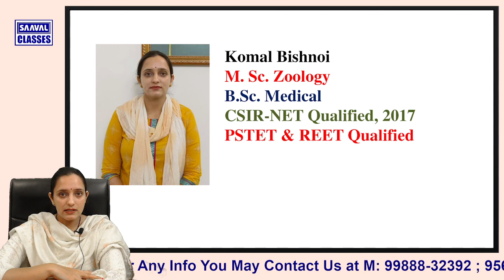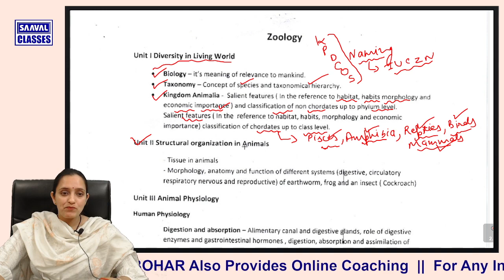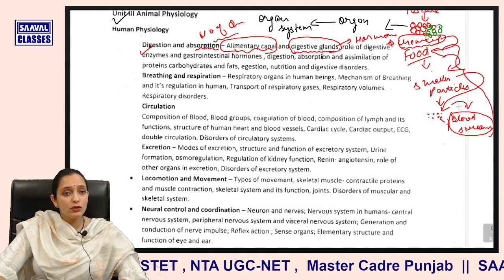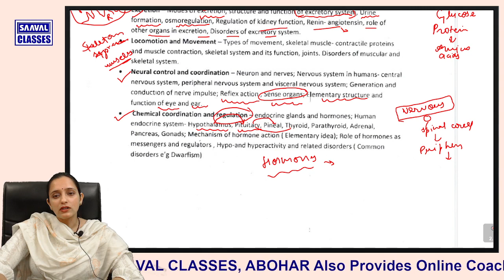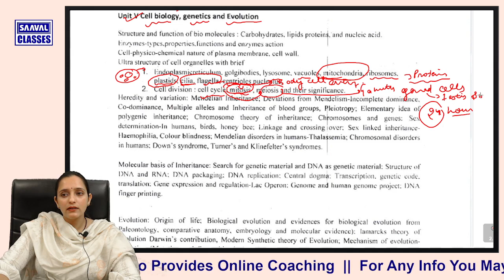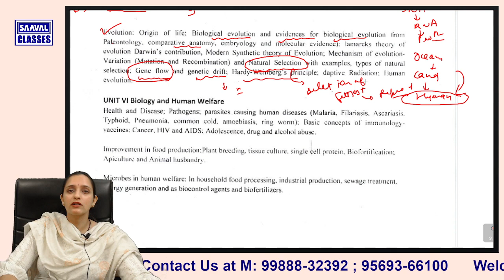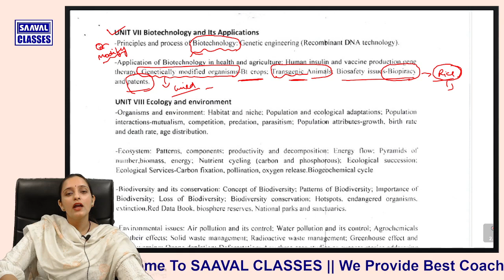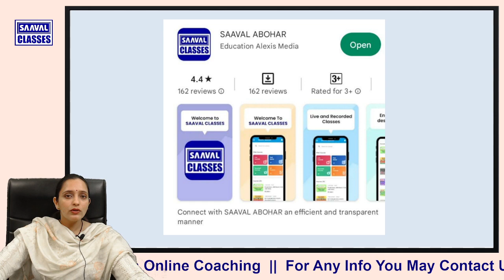Zoology-Master Cadre Science Punjab | Syllabus & Course Information | SAAVAL CLASSES, Abohar